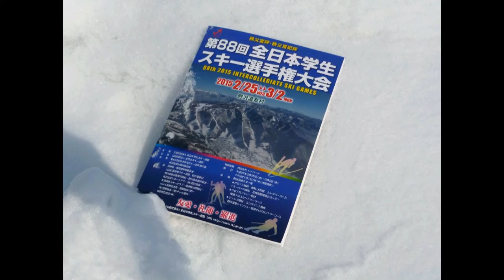第８８回全日本学生スキー選手権大会 男子ＧＳ２本目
平成２７年２月２５日に開催された「第８８回全日本学生スキー選手権大会」（インカレ）の男子ＧＳ２本目。